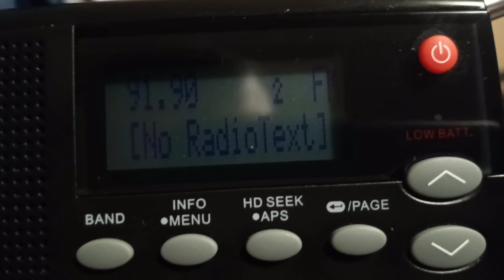91.9 KUWR Laramie, WY non-HD version